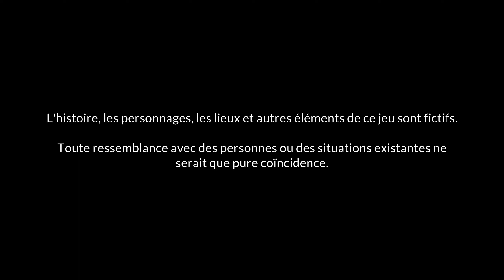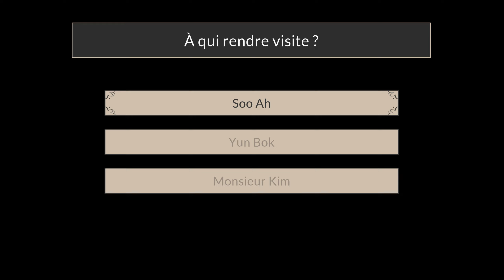Découverte de Suhoshin : le grand roman visuel d'un petit studio rennais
Merci pour votre visualisation. Vous pouvez retrouver notre site Internet à l'adresse

Vous pouvez également ajouter Suhoshin à votre liste de souhaits Steam à cette adresse